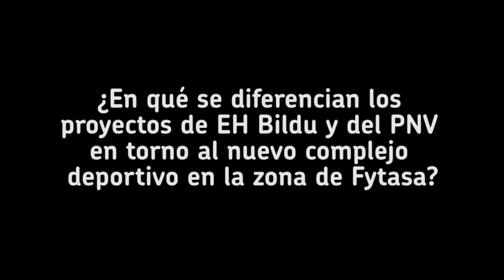Elorrio EH Bildu / Instalaciones Deportivas / TOMA LA PALABRA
EH Bildu de Elorrio ha puesto en marcha TOMA LA PALABRA, una iniciativa para responder a las dudas de las y los vecinos de Elorrio.